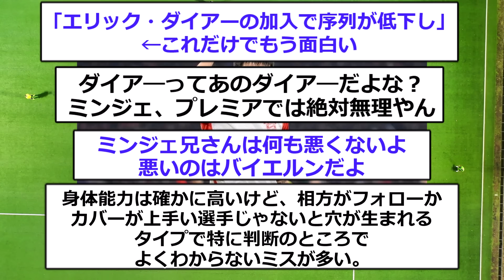【速報】バイエルンCBミンジェが誰もが納得する激アツ移籍へ！！！！